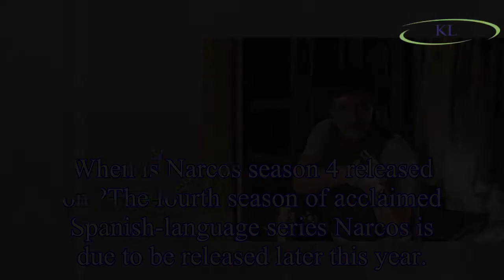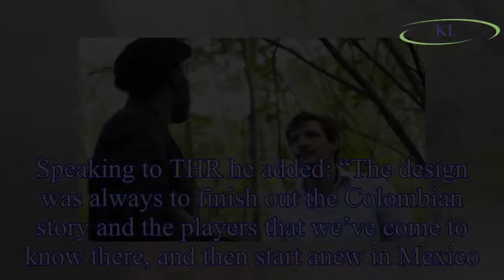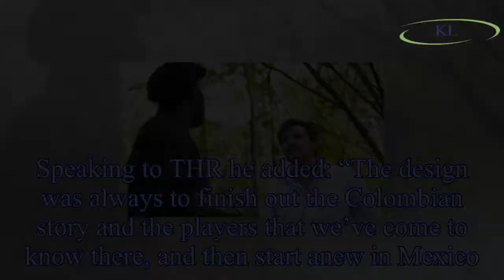Narcos season 4 episodes: How many episodes are in Narcos season 4 on ?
When is Narcos season 4 released on ?The fourth season of acclaimed Spanish-language series Narcos is due to be released later this year.
has not announced an official date yet but it is expected to